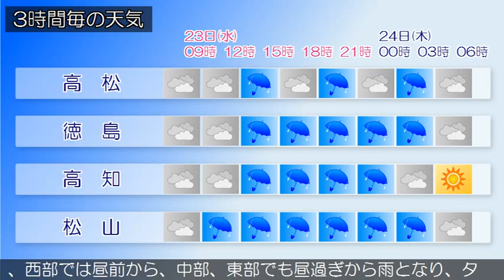2015/12/23 四国地方の天気予報 朝